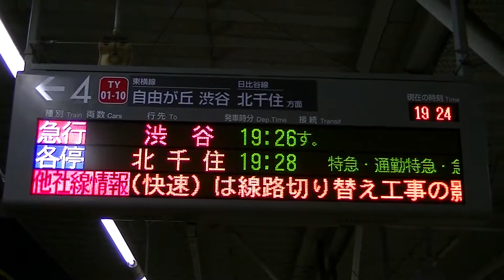東急東横線 武蔵小杉駅 営団０３系